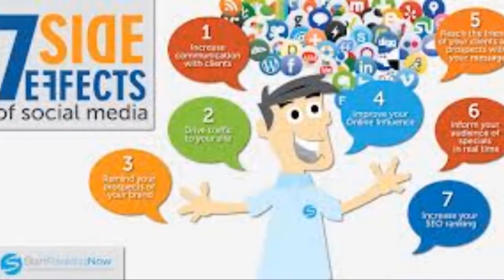English Speech by Citra Atika Mutiara (Topic : Social Media is more harm than good)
This video is delivered by Citra Atika Mutiara the student of SMAN Plus Provinsi Riau. The topic of the speech is about social media is more harm than good. This video is made to complete an English Assignment project which was given the English Teacher of SMAN Plus Provinsi Riau